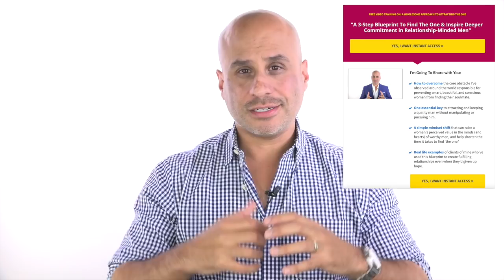5 Commitments To Experience Deeper Love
Today's episode highlights 5 commitments that can make your finding passionate love more real.